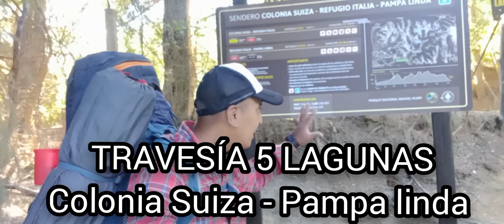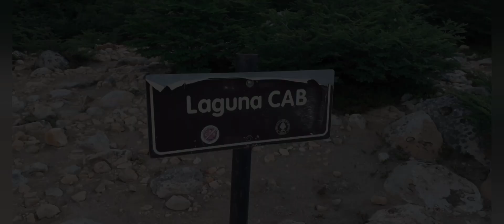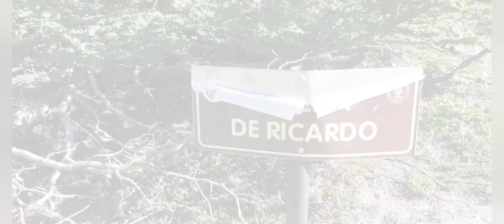INFO sobre LAS 5 LAGUNAS (Travesía) Trekking en Bariloche!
Travesía de las 5 lagunas, una increíble aventura de 4 o 5 días en la montaña dentro del Parque Nacional Nahuel Huapi.
Te explico en este video como llegar a realizar esta tremenda travesía.
Dia 1: Colonia Suiza a Laguna Negra
Dia 2: Laguna Cab
Dia 3: Laguna Creton
Dia 4: Laguna Jujuy y Laguna Ilon
Dia 5: Ilon a Pampa linda
Información y mapas de la travesía de las 5 lagunas:
EMERGENCIAS Y RESCATES EN LA MONTAÑA COMISIÓN DE AUXILIO
(Usar sólo en caso de emergencias)
VHF: 148.450
Link del registro de trekking dentro del
Parque Nacional Nahuel Huapi (Es gratis y obligatorio):

CONTÁCTAME EN
GRUPO PUBLICO EN FACEBOOK:
¡Descubrí qué hacer en Bariloche!
En este canal encontrarás senderos, refugios y travesías de diferentes lugares, que podrás realizar en: San Carlos de Bariloche - Rio Negro, El Bolsón - Rio Negro, El Chaltén - Santa Cruz,
Cerro Tronador - Pampa linda, Villa La Angostura - Neuquén, Norte Argentino (Salta y Jujuy), Córdoba - Argentina.
Próximamente Ushuaia, Torres del Paine,  Mendoza, San Martin de Los Andes, Villa Traful, Trekking en La Patagonia.